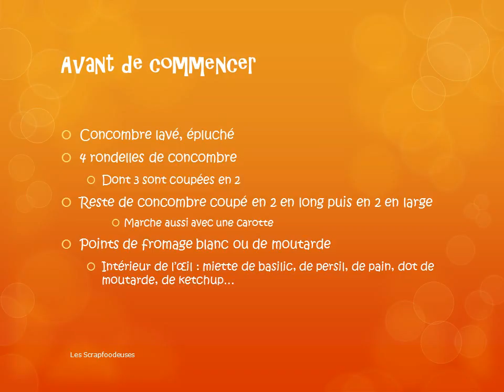L'insecte Eté#3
L'insecte

Pour le faire :
-Concombre lavé, épluché
     4 rondelles de concombre
     Dont 3 sont coupées en 2
     Reste de concombre coupé en 2 en long puis en 2 en large
           Marche aussi avec une carotte
-Points de fromage blanc ou de moutarde
-Intérieur de l’œil : miette de basilic, de persil, de pain, dot de moutarde, de ketchup…